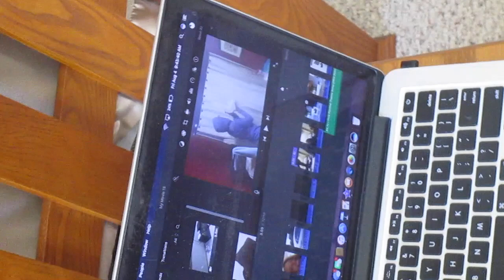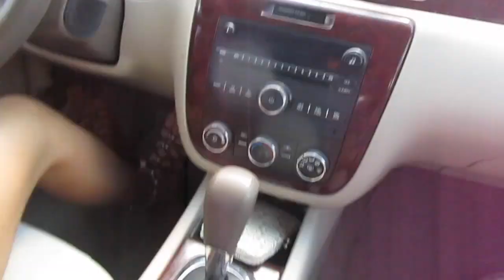Girlfriend Fail!!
Once again we ended up going to the beach but sadly... The last parade has finally arrived.